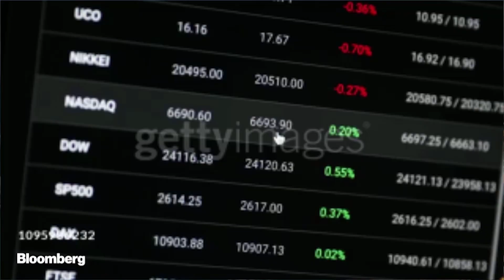Asia Is the World Leader in Creating New Billionaires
Mar.06 -- Asia will see the fastest rates of growth in its population of billionaires and other ultra-high net worth individuals over the next four years, with India and the Philippines leading the way.